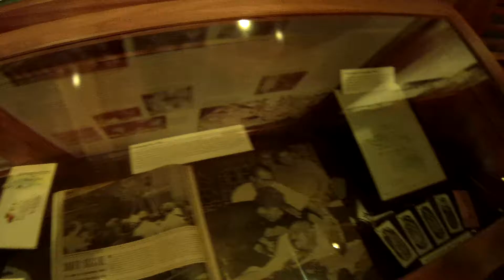Fort DeRussy Army Museum 3